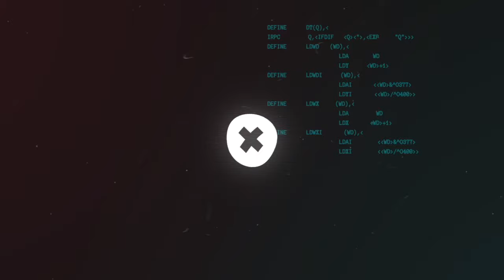The Surf Piranhas "Rockin' Dive Party"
Extrait de la compilation Fireball sortie chez Celluloïd au début des années 80.